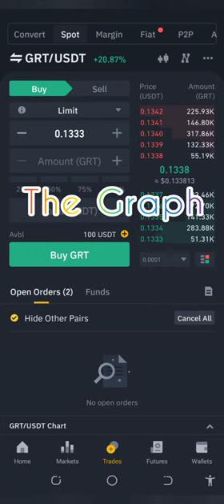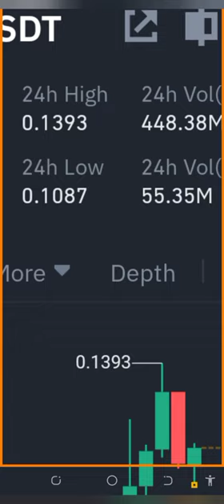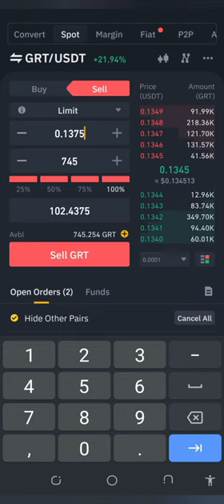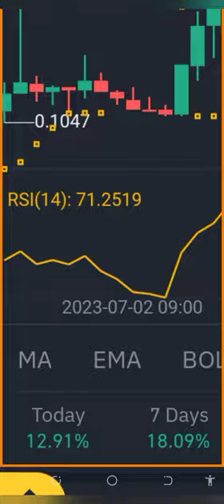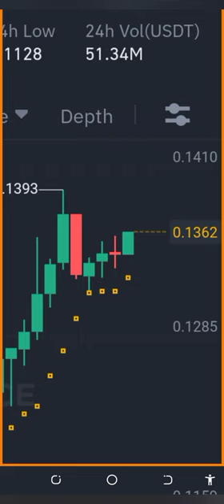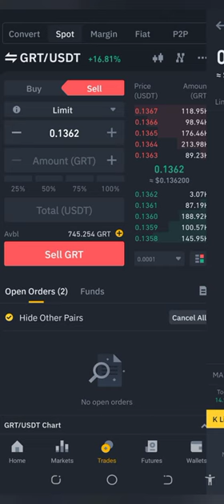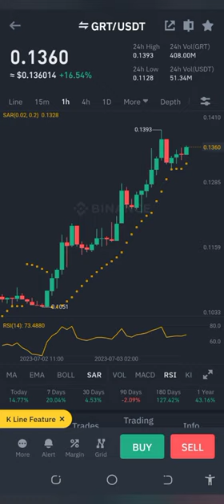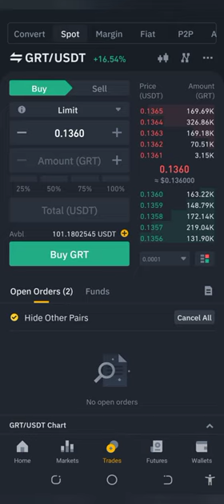GRT/USDT: Spot Trading On Binance | Don't Waste Time Or You'll Lose Out! 🏃‍♀️🏃‍♀️🏃‍♀️ | crypto 😎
You're welcome to Income Strategies YouTube channel where you'll learn how to make, multiply and manage your money.

If you got value from the video you just watched and would love to learn more, please you can join our YouTube Membership

to chat with me in my DM.

And here's the link to our WhatsApp group to get updates of new videos and special information 👇🏼

Thanks once again for stopping by. Cheers!😊